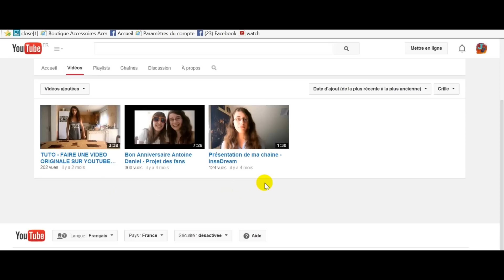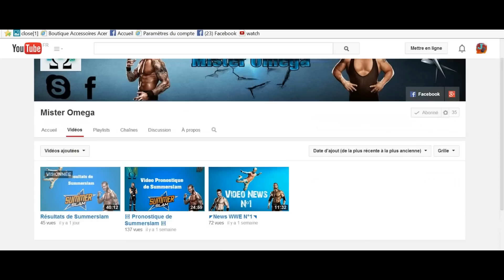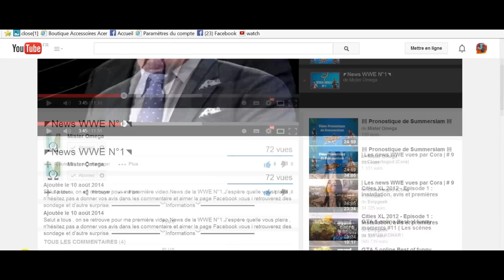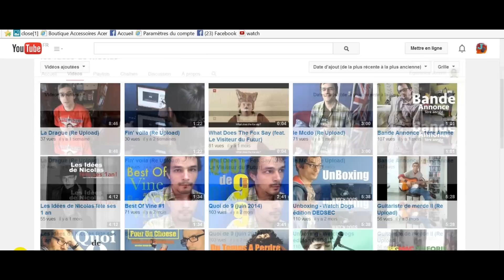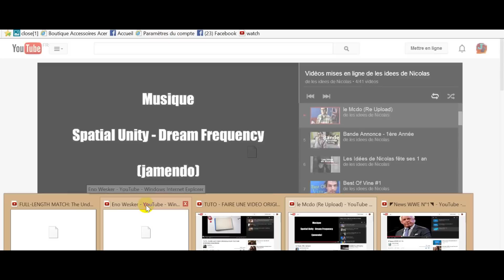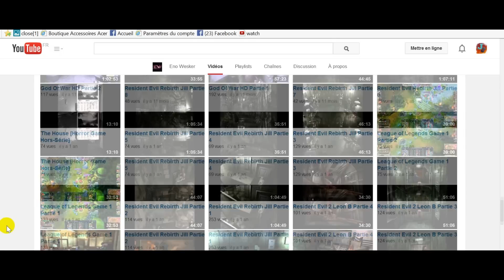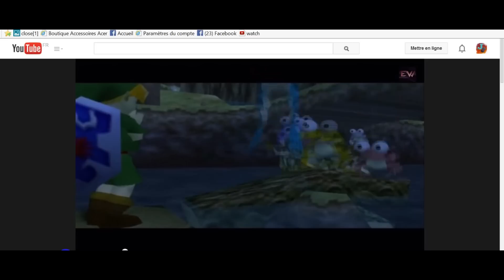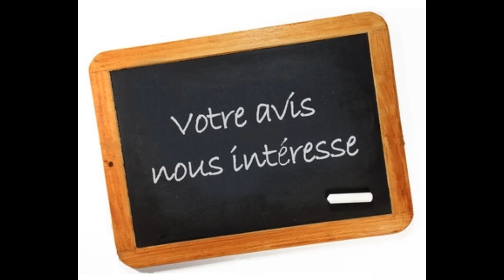Zapping Youtube n°7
zapping et presentation de diverses chaines youtube
n'hesitez pas a venir me voir si vous etes interressé par ce concept
voila le lien des chaines et autres sites des personnes dont j'ai parlé dans cette video, vous pouvez aller voir leurs travail ca ne coute rien